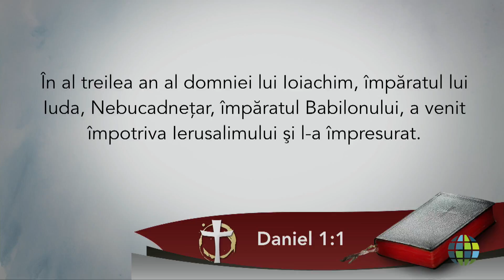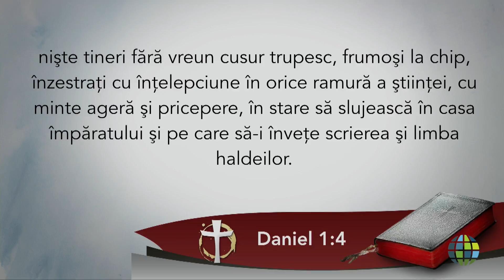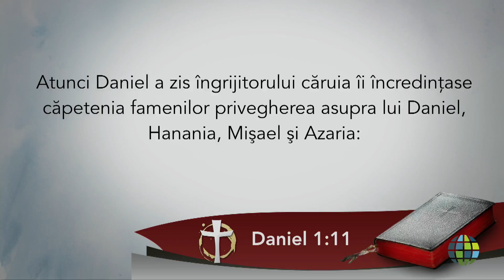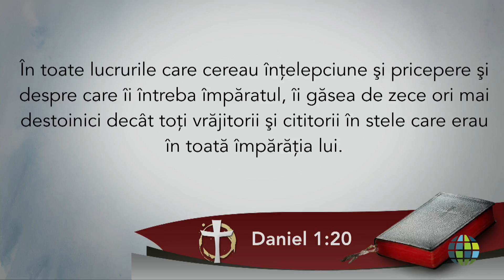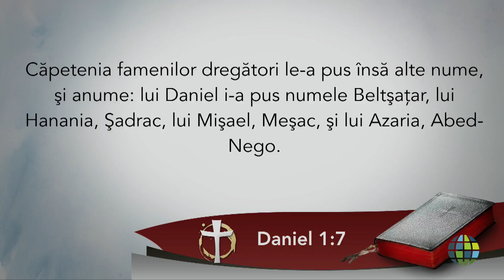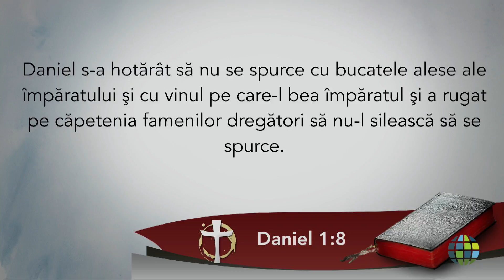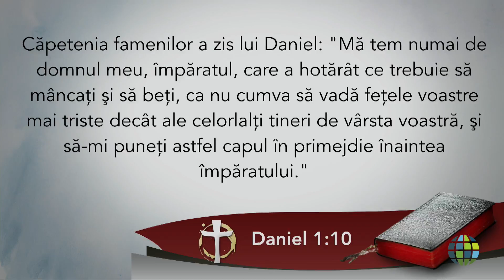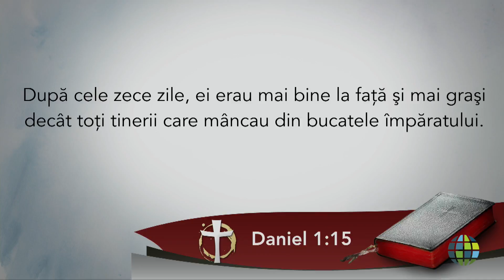De la ispită la compromis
Radu Oprea
Temptation to Compromise
RM-RO-1709-004